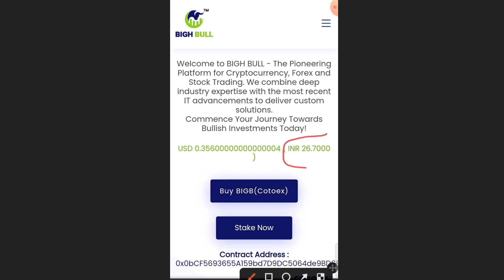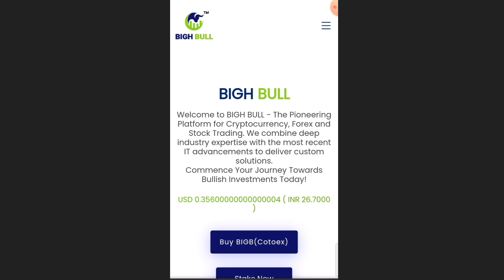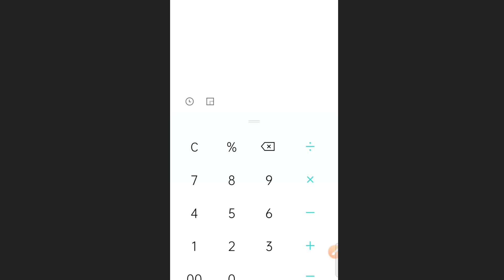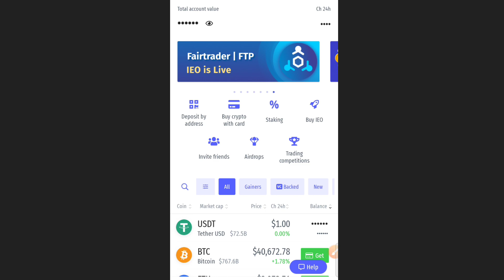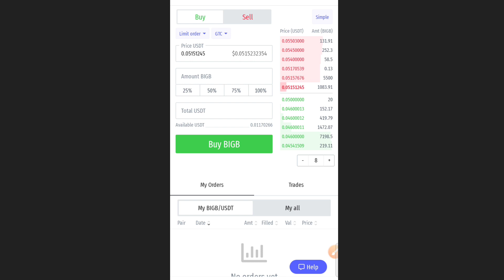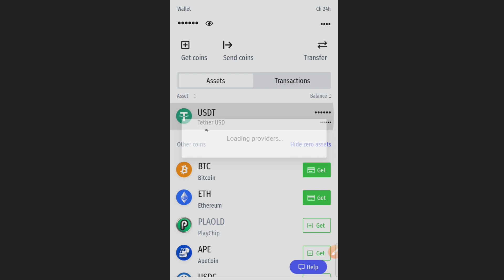Bigh Bull token की प्राइस बहुत ऊपर नीचे क्यों हो रही ह Latoken पर/Bigh bull news/Bigh bull Update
की प्राइस बहुत ऊपर नीचे क्यों हो रही ह Latoken पर/Bigh bull news/Bigh bull Update